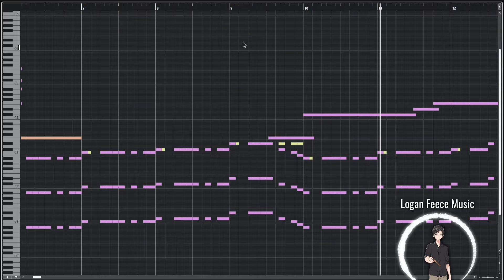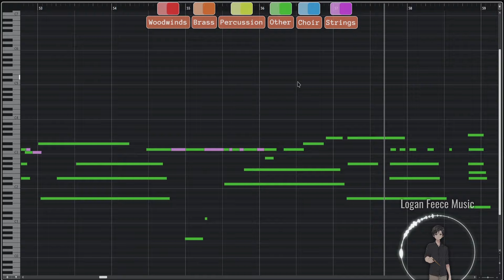Skibidi Toilet - EPIC ORCHESTRA VERSION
cover by Logan Feece